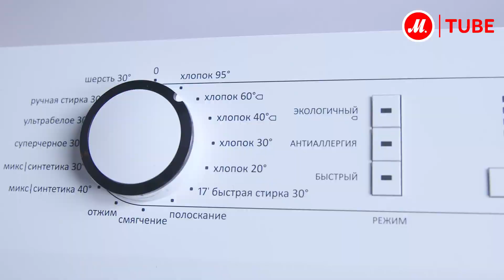Обзор стиральной машины Gorenje MV62Z02/SRIV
Стиральная машина Gorenje MV62Z02SRIV идеально подходит для дачи, загородного дома или других районов без центрального водоснабжения. Наличие резервуара для воды, имеющего инновационную конструкцию, позволяет стирать, не подключаясь к водопроводу.

Функция SensoCare позволяет оптимизировать режимы стирки в зависимости от количества загружаемого белья. Всего предусмотрено четыре режима стирки: NormalCARE – стандартная ежедневная стирка, EcoCARE – экономичная стирка, TimeCARE – повышенная интенсивность стирки за небольшое время и AllergyCARE – функция с усиленным полосканием.

● Купить Gorenje MV62Z02/SRIV, прочесть отзывы покупателей, инструкцию пользователя и подробные характеристики можно на сайте «М.Видео»; или посмотреть все узкие стиральные машины Gorenje по ссылке